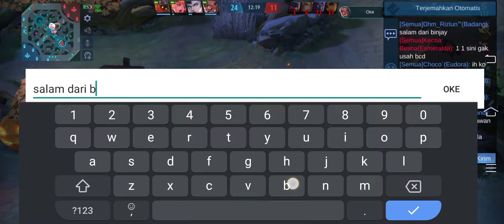SALAM DARI BINJAY 😀🙏🎉 BADANG' HEROES MLBB